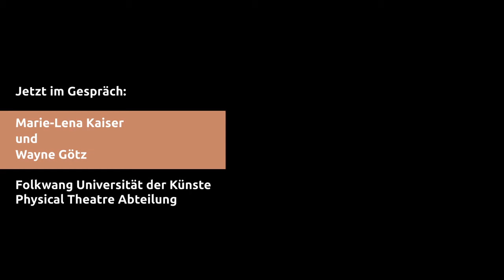TanzFaktur Studio: Talk mit Marie-Lena Kaiser und der Deutschen Sporthochschule Köln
Es ist soweit - Das TanzFaktur Studio ist da!
Was sind die Herausforderungen des Physical Theatre? Wie entsteht eine Performance? Welche Herangehensweisen an Tanz gibt es?

In unserem ersten Beitrag des digitalen TanzFaktur Studios hat sich unsere Mitarbeiterin Anthea Petermann mit Marie-Lena Kaiser und Wayne Götz über Physical Theatre an der Folkwang Universität der Künste unterhalten und dann von Tessa Temme und Dilan Ercenk-Heimann alles Wissenswerte über den M.A. Tanz an der Deutsche Sporthochschule Köln erfahren.

Dieser Talk ist angelehnt an eine durch Corona ausgefallene Double Bill, die Anfang April bei uns stattgefunden hätte. Dort hätten wir zum Einen die Performance "Those Who Knew the Rules" von Studierenden des Physical Theatre an der Folkwang Uni, angeleitet und choreografiert von Marie-Lena Kaiser, gesehen. Zum Anderen hätten wir das Abschlussprojekt des M.A. Tanz von Tracy E. Lord gesehen: "Druck - Ein Bewegtes Konzert".

Durch die Corona-Krise fallen bis zur Sommerpause alle geplanten Performances in der TanzFaktur aus. Falls ihr uns in dieser schwierigen Zeit mit einer Spende unterstützen möchtet, gibt es einen Service von kölnticket.de: Unter dem folgenden Link könnt ihr ein Solidaritätsticket erwerben, das wie eine Spende an uns funktioniert. Wir sind dankbar für jede Unterstützung!